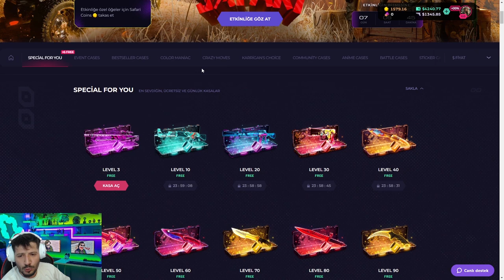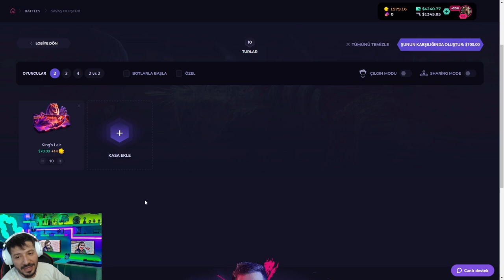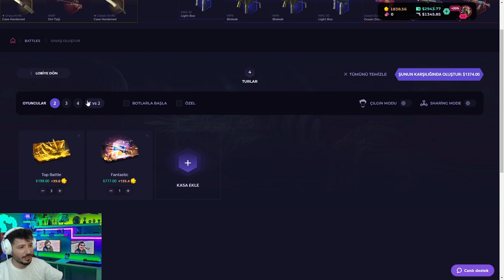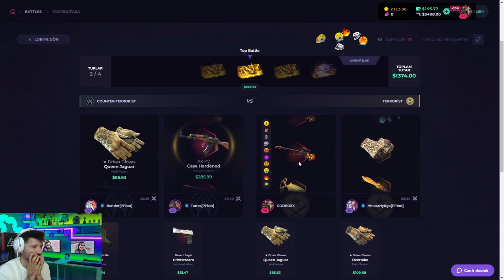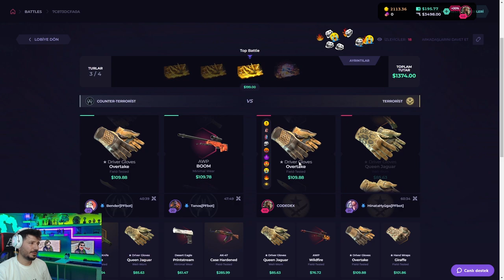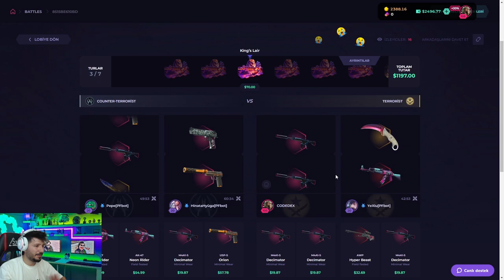AZ PARA İLE KELEBEK KATLATAN KASA Skinclub Promo Code 2024